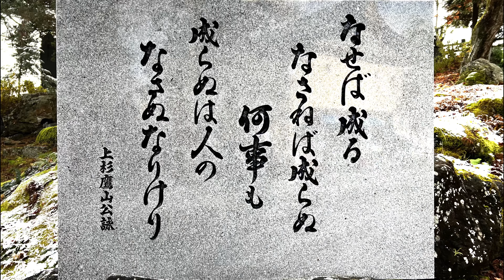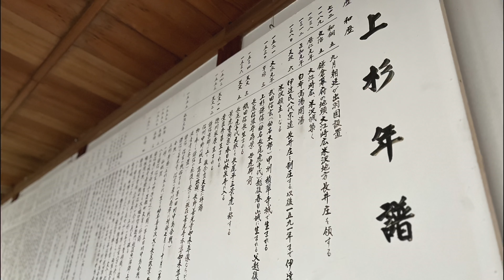米沢戦国ドローンレース空撮コンテスト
2022年12月3〜4日の行われた『一機当千米沢戦国ドローンレース』空撮コンテストの部に応募した動画です。

ドローンレースの模様はロコテレ動画 アプリで視聴できます。